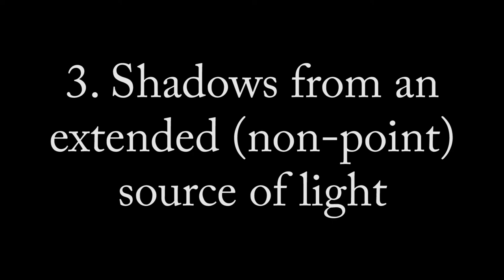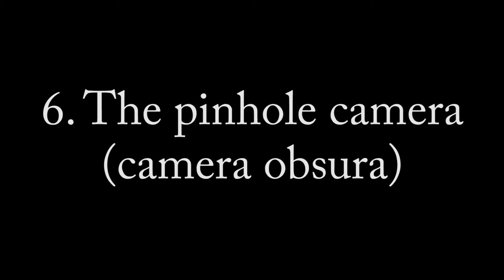Experiments on the Topic: Lights and Shadows